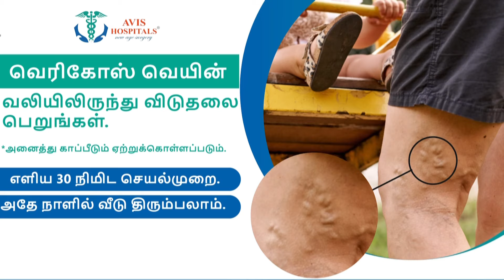சென்னைக்கு தங்கம் கடத்தி வந்த பயணிகள்...சர்வதேச கடத்தல் கும்பலுடன் தொடர்பு...| NewsTamil24x7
சென்னைக்கு தங்கம் கடத்தி வந்த பயணிகள்...சர்வதேச கடத்தல் கும்பலுடன் தொடர்பு...| NewsTamil24x7 | Chennai